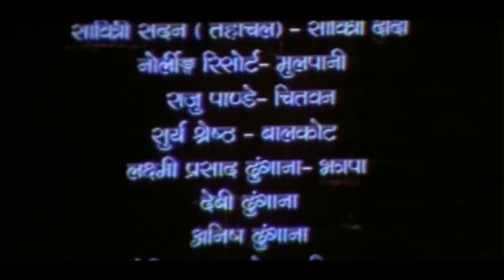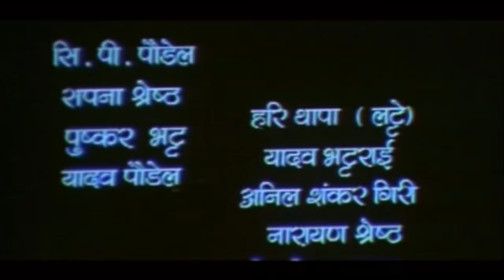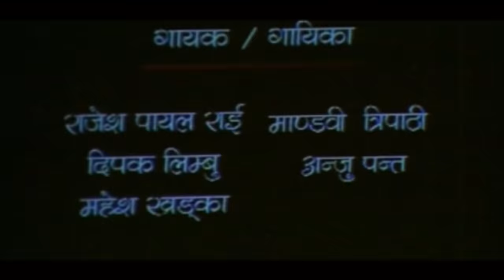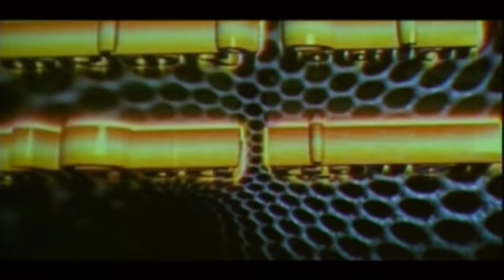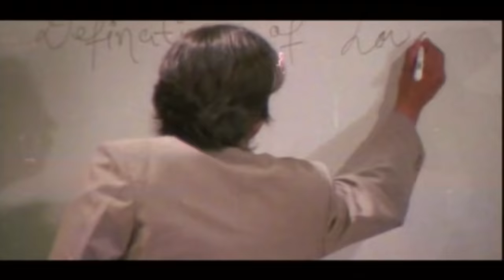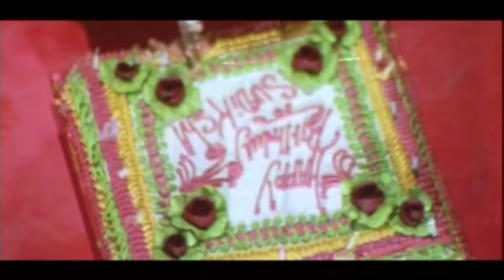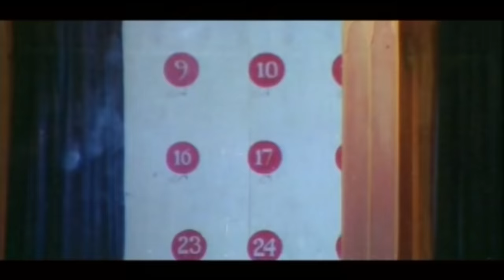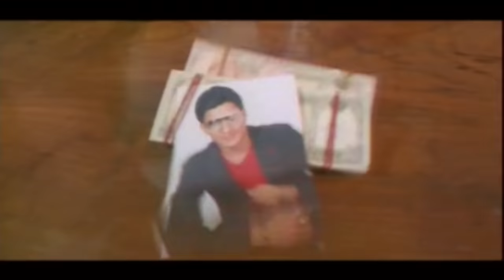Faishala - NEPALI FULL MOVIE - Rajesh Hamal, Rekha Thapa, Richa Ghimire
Shiva Giri Films
Movie: Faishala
Casts: Rajesh Hamal, Biraj Bhatta, Rekha Thapa,Richa Ghimire, and others
 Story, Screenplay, Dialogue: Deepak alok
Director: Madan Ghimire
Producer: Shiva Giri